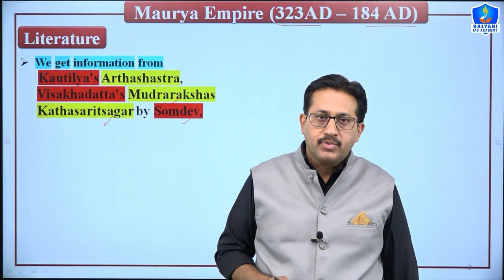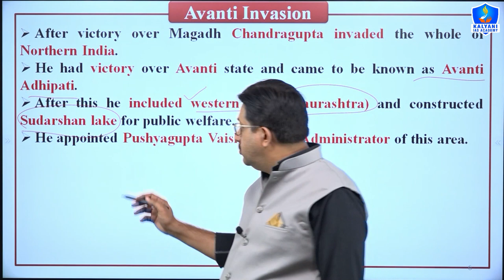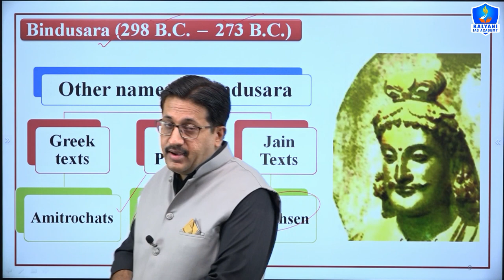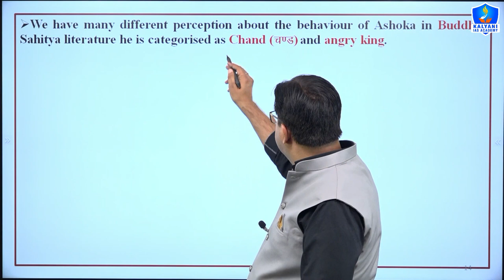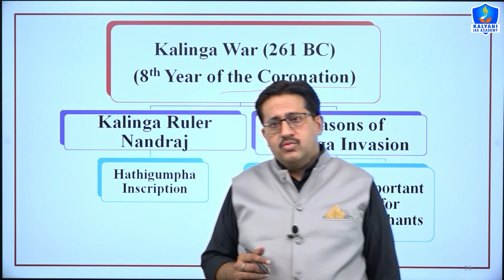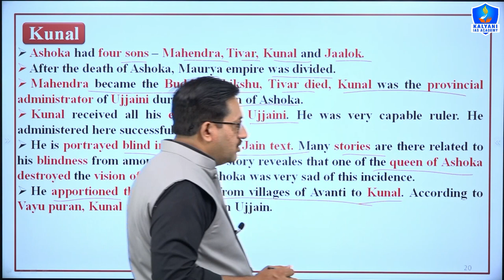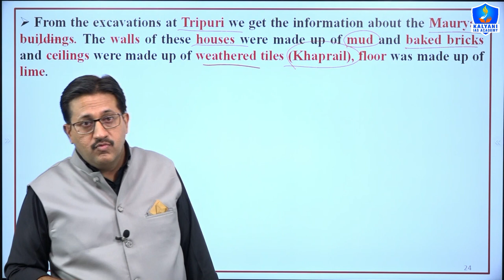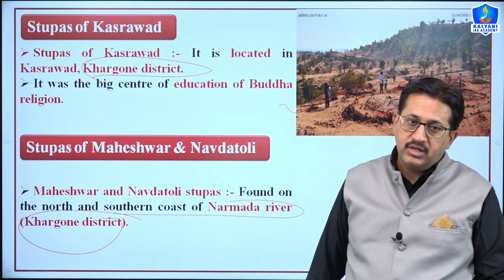MAURYAN HISTORY OF MADHYA PRADESH | LEC 6 | MPPSC PRELIMS | SOURABH SIR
TOPICS COVERED:
1. mauryan empire
2. mauryan empire history
3. madhya pradesh gk
4. ancient history of madhya pradesh
5. maurya and shunga dynasty in madhya pradesh
6. maurya dynasty
7. mauryan
8. madhya pradesh static gk
9. maurya vansh history in english
10. history of maurya dynasty
11. madhya pradesh ka itihas
12. madhya pradesh daily static gk
13. madhya pradesh ka itihas
14. madhya pradesh